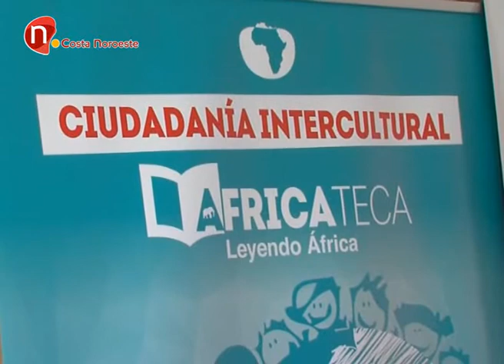Noticias, Comienza la Semana Intercultural dedicada a África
Ayer comenzaban las actividades de la Semana de Educación Intercultural dedicada a la vida social Africana.

Una semana organiza por la Asociación de Mujeres Ager Veneriensis, la Plaza de Abastos  y el Ayuntamiento de Sanlúcar y que ayer comenzaba con la presentación de “Africateca”.